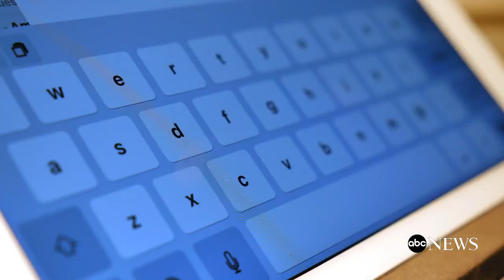Apple may be working on its biggest iPad yet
Bloomberg reports the 15-inch tablet will come with a power plug in the back and a support to mount it to the wall.